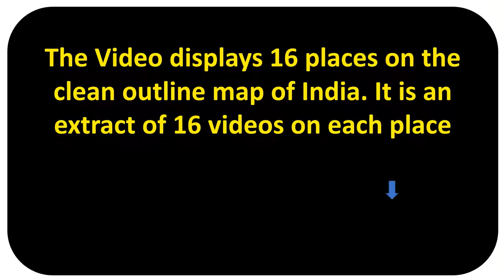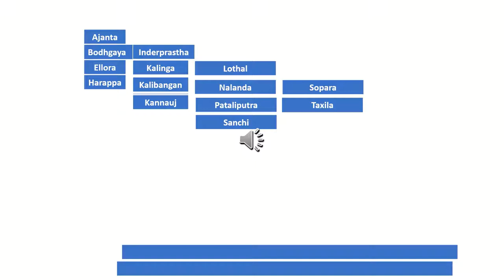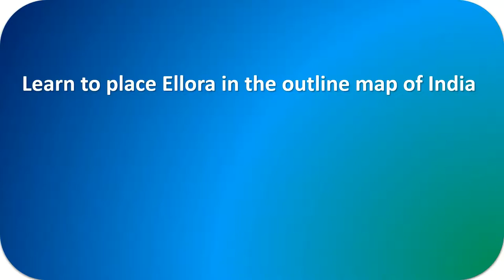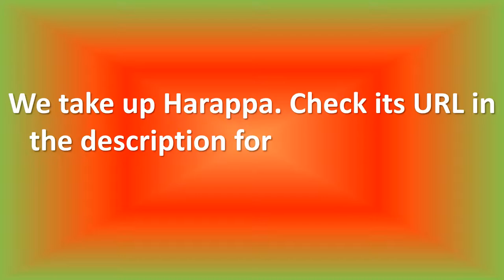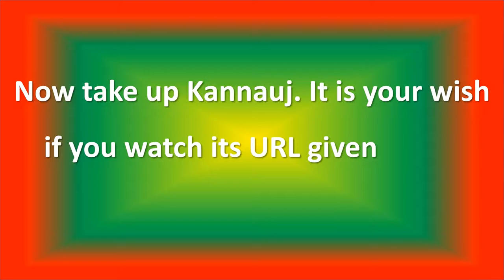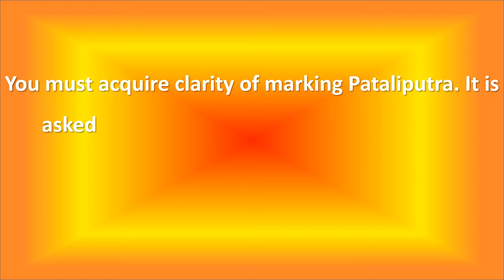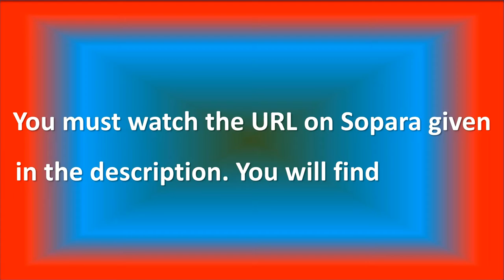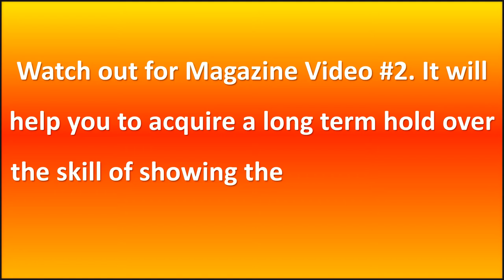Video Magazine 1: 16 locations of Ancient History displayed in a clean outline of India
The video contains marking of 16 places related to Ancient Indian history in the outline map of India. They are selected from the syllabus of Punjab University Chandigarh for the paper History of India: Early times to 1200 AD. The displays on 16 places are extracted from 16 videos already available on this channel. The URLs of 16 videos are listed below:

(Many books are free of cost at this site.) Use the link to acquire the free book from Google Play Book as suggested in the video.